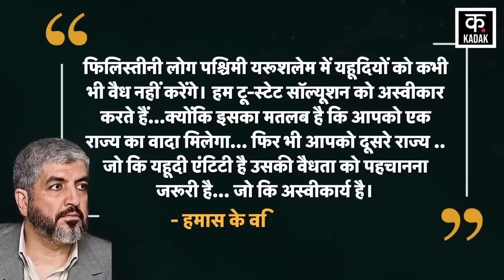Israel Hamas war News : Israel Hamas में होगी आर-पार की जंग| Two state solution | News18India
Along with America, organizations like Houthi and Hamas are also involved in the ongoing war between Israel and Palestine. While America is with Israel, Houthi and Hamas are fighting on behalf of Palestine. Many talks were held to end this ongoing war from October 7 till now, in which the decades-long dispute between Israel and Palestine was once again resolved through a two-nation formula.

इजरायल और फलस्तीन के बीच जारी युद्ध में अमेरिका के साथ ही हूती और हमास जैसे संगठन भी शामिल हैं। अमेरिका जहां इजरायल के साथ है वहीं हूती और हमास फलस्तीन की तरफ से लड़ रहे हैं। 7 अक्टूबर से अब तक जारी इस युद्ध को खत्म करने के लिए कई बातें हुई, जिनमें इजरायल-फिलिस्तीन के बीच दशकों से जारी विवाद को टू नेशन यानी द्वि-राष्ट्र फॉर्मूले के जरिए हल किए जाने की बात एक बार फिर दोहराई गई।